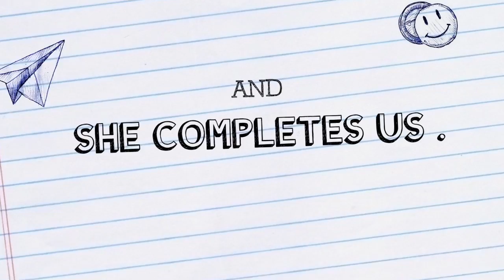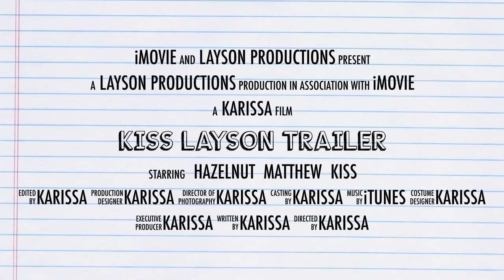Kiss Layson Trailer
This video is about Kiss Layson Trailer